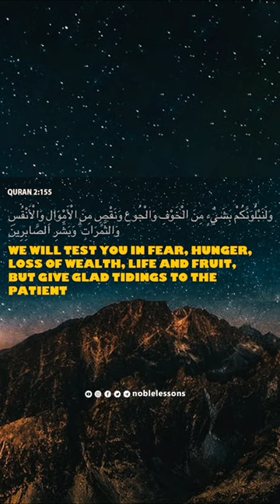Why Are We Tested In Life? | Yasmin Mogahid | Full Video Click ▶︎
Difficulties or hardships are part of tests that people go through. Sometimes difficulty becomes the source of learning we can also say a purification from sins and mistakes. Allah says in Quran, "We shall certainly test you by afflicting you with fear, hunger, loss of properties and lives and fruits." - (2:155). Difficult times are critical show those who are truthful and those who are not. Hardships and misfortunes are experienced by everyone and it can sometimes be very hard to respond to these hardships when they strike. Many people lose hope during tough times. Be steadfast and reconnect with the Deen can help in many ways to be positive and hopeful in tough times.

Video source: Yasmin Mogahid ( @YasminMogahedOnline )